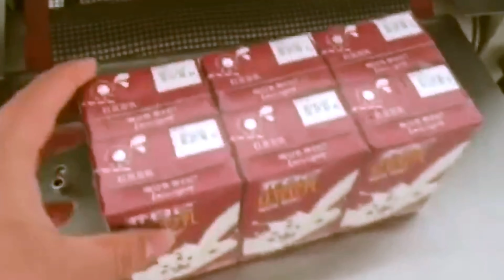Milk box packaging machine automatic boxes packs film sealing wrapping equipment with feeding system